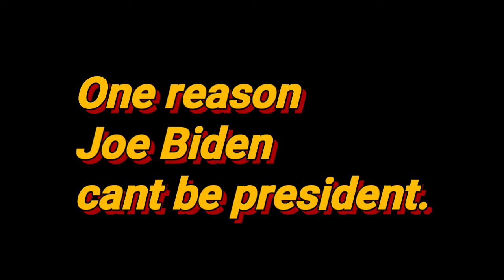One reason Joe Biden can't be president.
Joe has never worked an honest day in his entire life he doesn't understand the struggles of working American